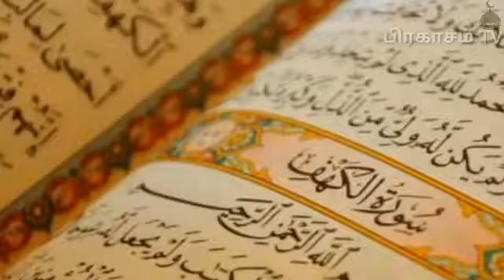கணவாயைக் கடத்தல் என்றால் என்ன? | Quran in tamil | Surah al balad